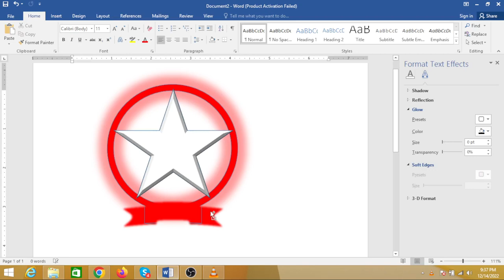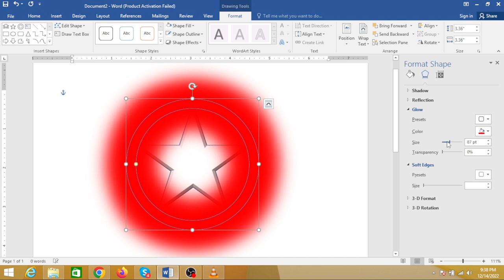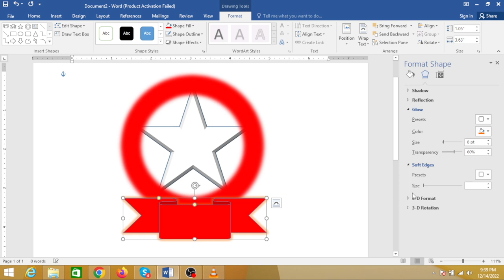brandcrowd logo design in ms word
brandcrowd logo design in ms word@javed wazir tech
dog logo brand
brandcrowd logo design
brandcrowd logo maker
freelogoservice
brandcrowd free logo maker